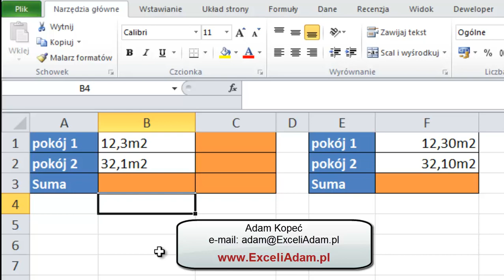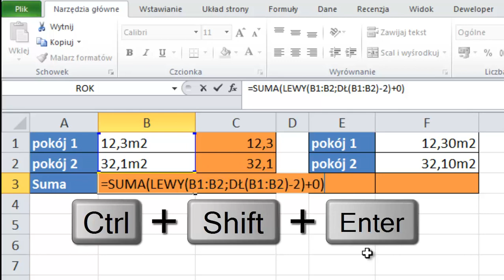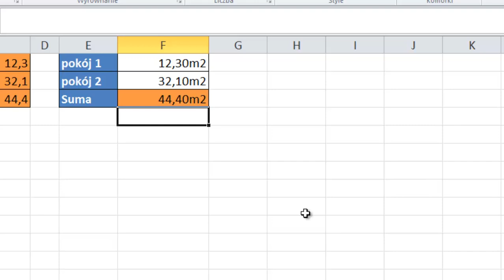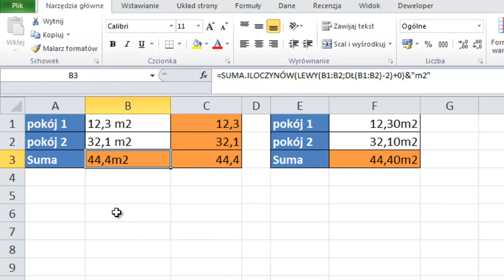Excel - Dodawanie metrów kwadratowych - 2 sposoby - widzowie #15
Jak dodać metry kwadratowe (m2) w Excelu? W tym wideo znajdziesz 2 rozwiązanie.

Pierwsze przy założeniu w sytuacji gdy metry kwadratowe są zapisane jako tekst 12,3m2 i trzeba się bardzie napocić, żeby wyciągnąć wartości liczbowe. Należy najpierw wyciągnąć funkcją LEWY wartość liczbową mniejszą o 2 ostatnie znaki (przyda się funkcja DŁ można to zrobić w osobnej kolumnie i formuły będę wyglądać tak:

=LEWY(B1;DŁ(B1)-2)+0

Na końcu formuły dodajesz zero, ponieważ funkcja LEWY zwraca tekst, którego nie da się sumować, a dodanie zera zapewnia konwersję na liczbę.

Po tym wystarczy funkcja SUMA do zsumowania wyniku.

Żeby zrobić te obliczenia w 1 komórce trzeba wykorzystać formuły tablicowe:

{=SUMA(--LEWY(B1:B2;DŁ(B1:B2)-2))&" m2"}

trzeba zatwierdzić kombinacją klawiszy Ctrl + Shift + Enter. Można to obejść korzystając z funkcji SUMA.ILOCZYNÓW, która radzi sobie z formułami tablicowymi, bez zatwierdzania specjalnym ciągiem klawiszy

=SUMA.ILOCZYNÓW(--LEWY(B1:B2;DŁ(B1:B2)-2))&" m2"

Drugie rozwiązanie wykorzystuje formatowanie niestandardowe np:

0,00"m2"

dzięki temu obok wartości liczbowych pojawi się symbol metrów kwadratowych (m2), ale nie będzie ich rzeczywiście w komórce i Excel będzie te komórki traktował jako liczba i będzie je można zsumować funkcją SUMA.

=SUMA(F1:F2)